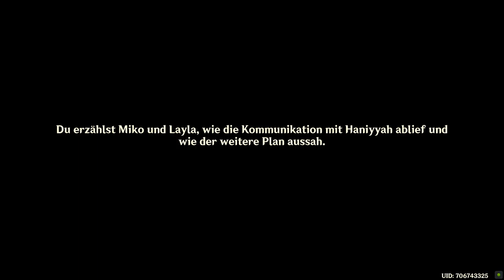Genshin Impact - Event - Wettbewerb Intelligenter Pilze - T5 - 2022.11.14